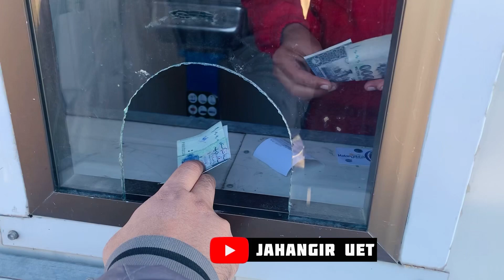Swat Valley | Malam Jabba Swat | Malam Jabba chair lifts | Malam jabba ski resort